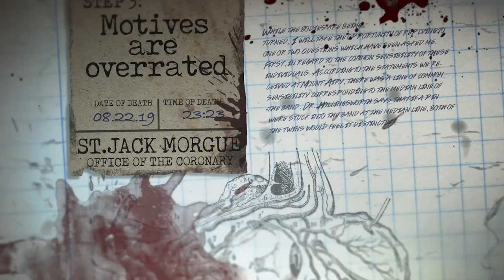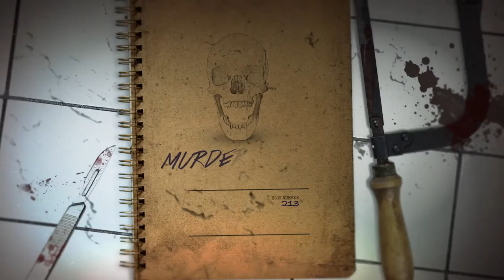Руководство по убийствам\MURDER MANUAL (2020) ТРЕЙЛЕР Эмилия Кларк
Малу в плену у цирка, а муж ее отчаянно спасает от кандалов. «Тихий» - это короткометражный фильм, рассказывающий о путешествии маленькой девочки из мира кошмаров в кошмар реальности. Романтическое путешествие гей-пары в Палм-Спрингс оказывается смертельным. Социальный ужас-триллер о молодой женщине, чья поездка становится смертельной.

Слоган
When it comes to murder, they wrote the book
Жанры
ужастик, триллер

Режиссеры: Майкл Эскобедо, Келли Холлмарк, Дуглас Кив, Мэтт Ньютон, Сэм Н. Пауэлл, Тони Тикканен, Нур Вацци, Робин Уиттен

В ролях: Эмилия Кларк, Верити Андерсон, Исаак Андерсон